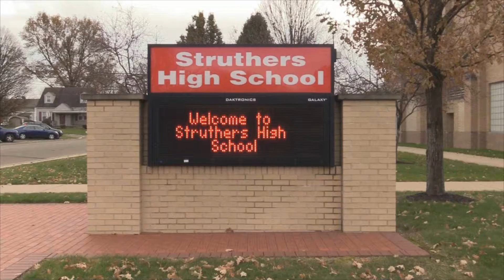4 12 18